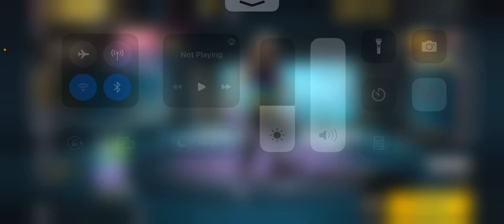20 February 2023